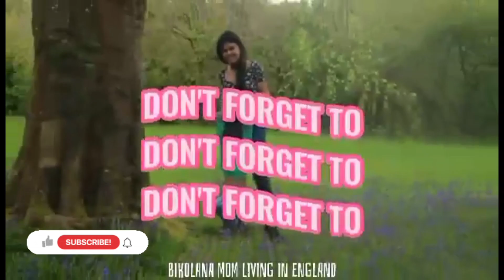DALE CHRISTMAS GIFT 2022